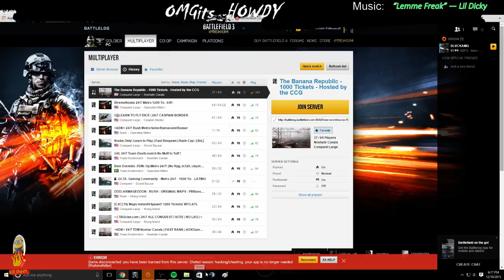Admins gonna hate like always